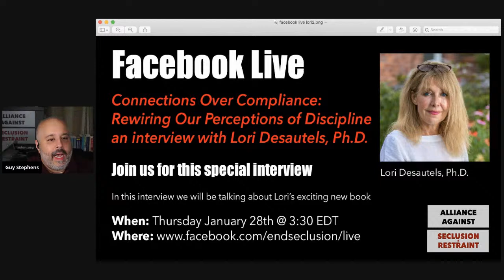🌟 Join the Conversation: Youth Rights, Disability Justice, and Racial Justice 🗣️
Dive into a thought-provoking dialogue with Shain Neumeier and Lydia X. Z. Brown as they explore the intersections of youth rights, disability justice, and racial justice movements. 🌍✊

In this engaging discussion, they'll shed light on coercive and forced treatment, institutionalization, and mass criminalization. Delve into the connections between applied behavior analysis and conversion therapy, the harrowing history of the Judge Rotenberg Center's electric shock torture, and the ongoing movements for deinstitutionalization and decarceration. 📚🔗

Meet the Advocates:

🌈 Shain Neumeier: Lawyer, activist, and community organizer, Shain is a proud member of the disabled, trans, queer, and asexual communities. Their dedication to ending the abuse and neglect of youth with disabilities is deeply personal, rooted in their own experiences with involuntary medical treatment and bullying. Shain's legal advocacy has been recognized with multiple awards, including the Massachusetts Bar Association's Outstanding Young Lawyer in 2018.

🤝 Lydia X. Z. Brown: A disability justice advocate, attorney, educator, and strategist, Lydia's work centers on combatting interpersonal and state violence against multiply-marginalized disabled individuals. They hold pivotal roles in organizations like the Center for Democracy and Technology and the Autistic Women & Nonbinary Network. Lydia's contributions have earned them accolades, including being named to Pacific Standard's 30 Top Thinkers Under 30 list and NBC's 26 Asian Pacific American breakthrough leaders.

Don't miss this enlightening conversation that delves deep into critical issues at the intersection of justice, disability, and human rights. 🎙️🌐